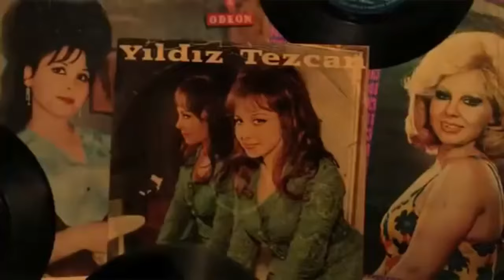Ahmet Kaya ile Mahsuni Şerif birlikte türkü söylüyor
Ahmet Kaya Mahsuni Şerif ile aile ortamında türkü söylüyor